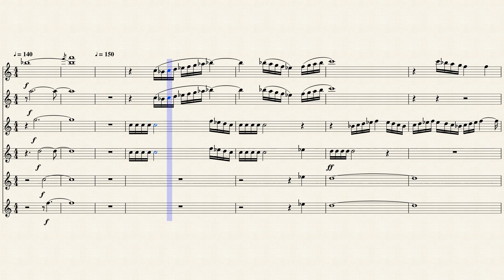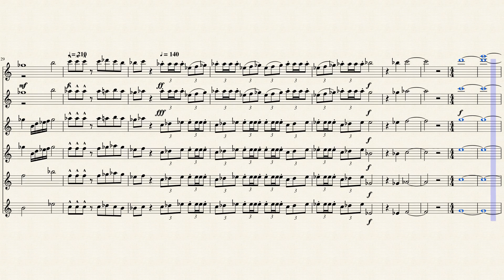Blue Devils 2017 Program - Metamorph : Trumpet Feature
Since I saw that no one has yet to transcribe anything for the Blue Devils 2017, I thought I'd be the first to share. My by ear transcription done in only an hour, any critique would be appreciated.